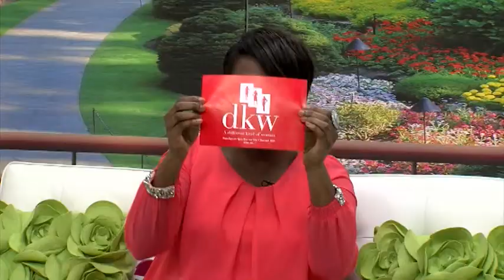DKW - Have your say - 08.12.13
Facebook: A Different Kind of Woman